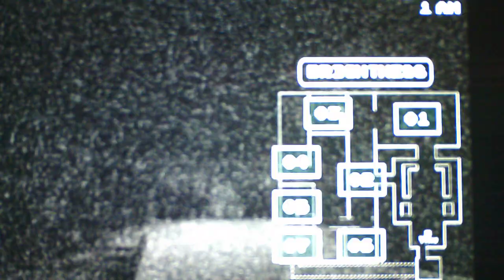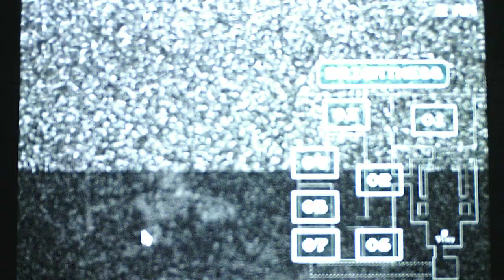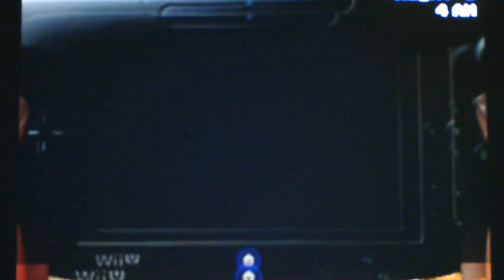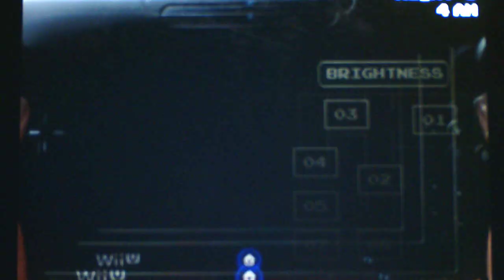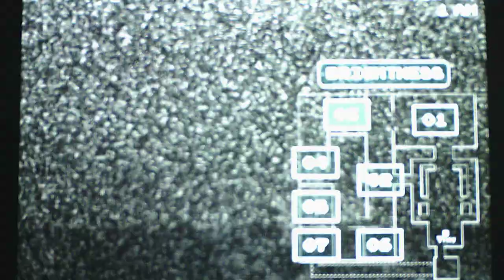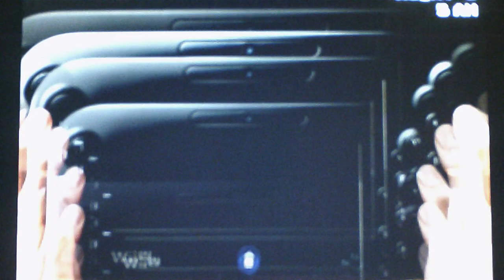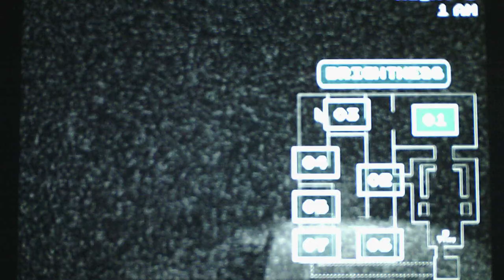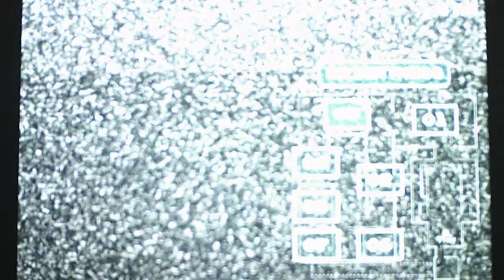Five Nights At Nintendo Land Anniversary Night 3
The Majora Awareness is so annoying